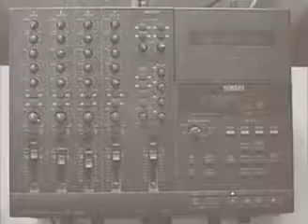A GUY IN LIGHT - THE BIG WHEEL - GUSH COVER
A GUY IN LIGHT veut jouer en première partie de GUSH au BATACLAN. Alors il participe au concours de reprises et propose sa version de THE BIG WHEEL !
Allez sur la page facebook de GUSH, devenez fan, écoutez, regardez et si vous aimez, votez :)
Take care
Gil***